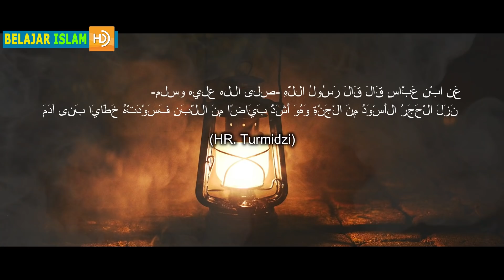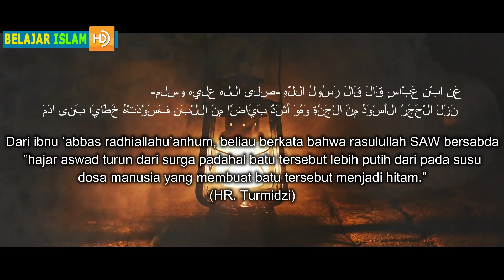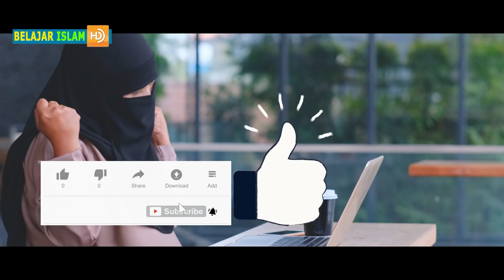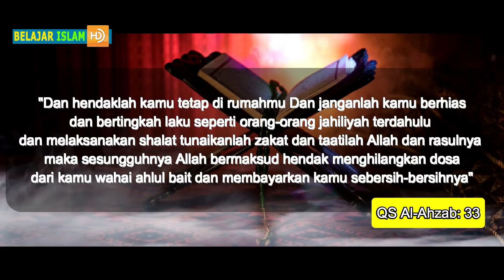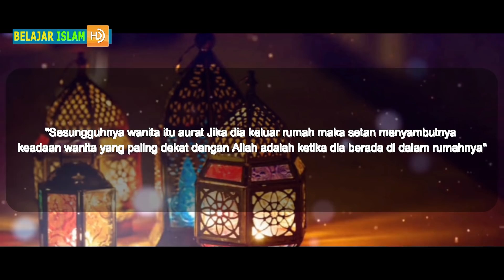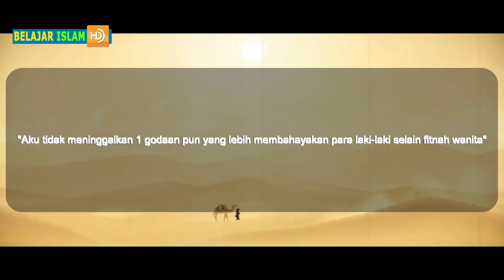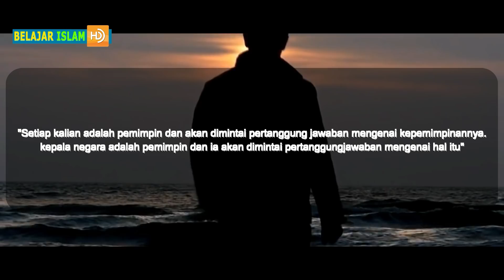Inilah 6 Benda Surga Yang Ada Dibumi, No 3 Ada di Indonesia